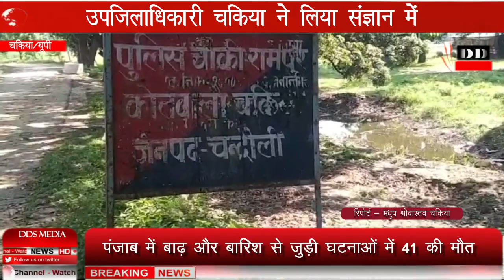अवैध बालु खनन पर कार्यवाही, उपजिलाधिकारी चकिया ने बालु लदे ट्रैक्टर को जब्त कियाDD समाचार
24*7 LIVE CURRENT NEWS & ONLY NEWS & ONLINE MEDIA FOR WEB, PRINT BASED TEXT NEWS & VEDIO LINK ONLY